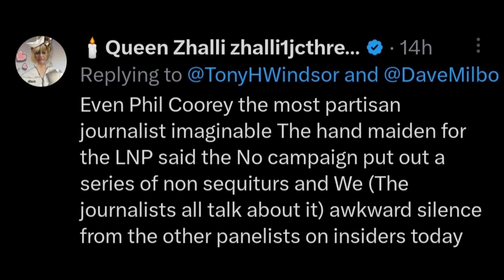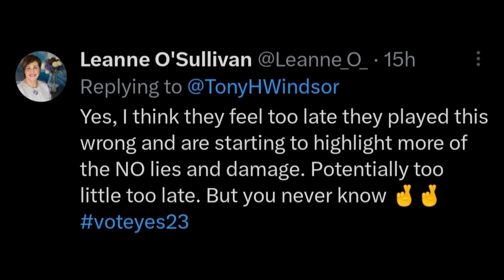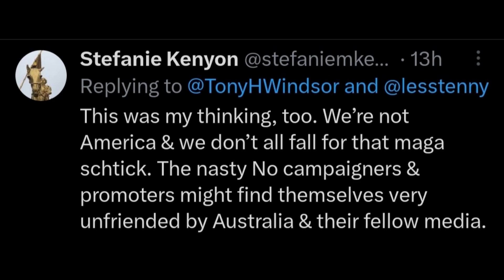Media's Changing Tune on the No Campaign! Australian Labor Party ! Liberal Party of Australia,Greens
In a rapidly evolving political landscape, even the media is starting to question its role in amplifying certain narratives. Join us on Respected Minister as we delve into the shifting perspectives within the media regarding the No campaign and its impact on public discourse.

As voices of reason and balance emerge, some journalists are realizing that their coverage may have unintended consequences. Are they complicit in promoting misinformation under the guise of "balance"? Is it time for media to reconsider its stance?

In this video, we explore the changing dynamics within the media, especially concerning the upcoming referendum. We'll examine how media's role can influence public opinion and shape the course of history.

Don't miss this critical discussion about media ethics and responsibility in today's political climate. Together, let's uncover the truth and promote informed, fair discourse. ALP ! LNP ! Australian Labor Party ! Liberal Party of Australia ! Australian Greens Party